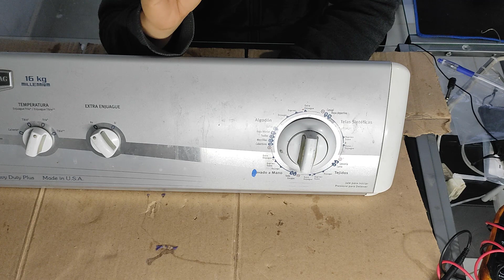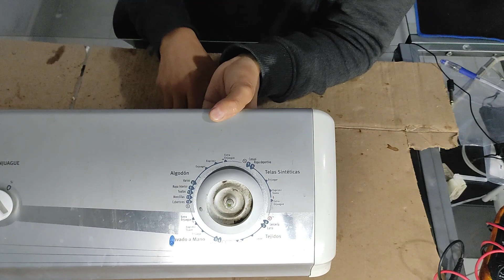Como quitar perilla de controlador lavadora MYTAG MILLENIUM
Hola que tal amigos de youtube en este videotutorial les mostramos el como quitar la perilla y el controlador de la base de la lavadora MYTAG MILLENIUM